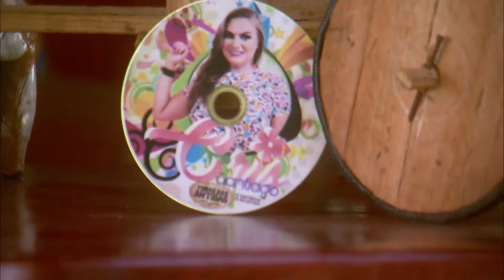Nossa Terra Nossa Gente - 06/04/19 | Bloco [2/4]